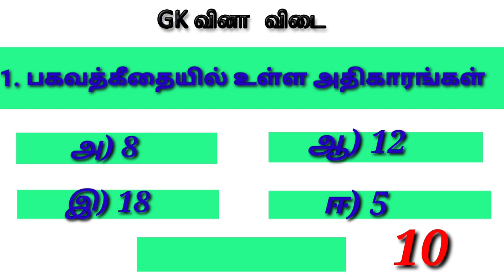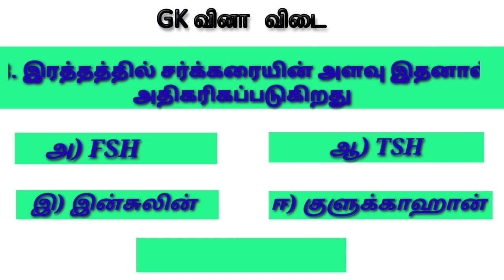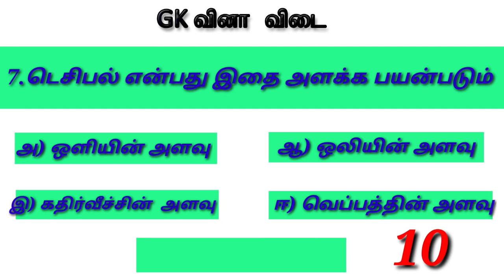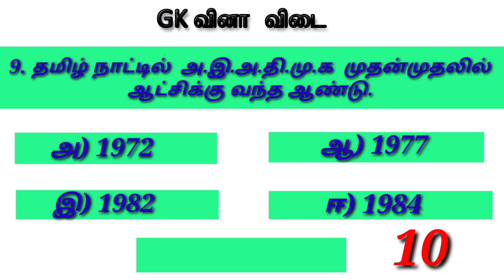General Knowledge Questions and Answers -2020 | TNPSC Group 1 General Studies.